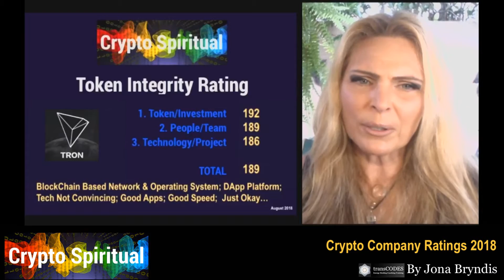Crypto Integrity Rating Token TRON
Crypto Integrity Testing: TRON - TRX